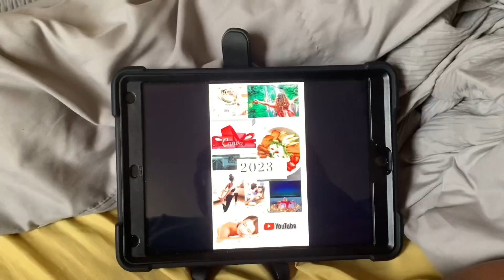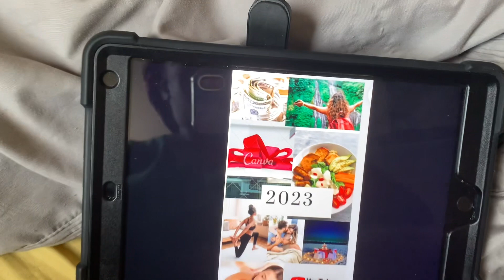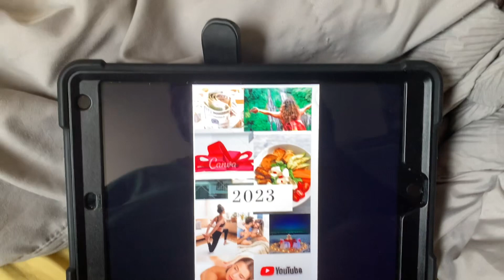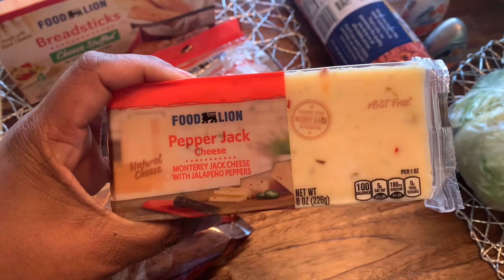GETTING IT DONE|LIFE AFTER COVID lCLEANING | COOKING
Hello Shay Squad Welcome to another Vlogmas video. I hope you absolutely Love being apart of our Family. Shay❤️